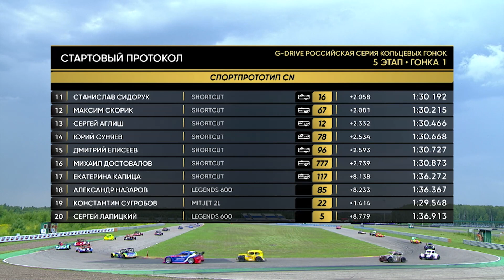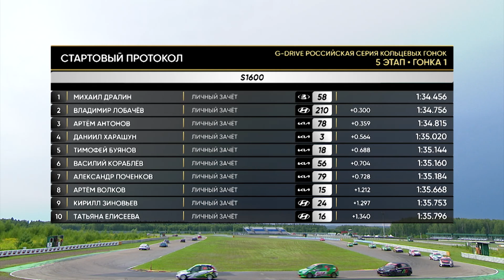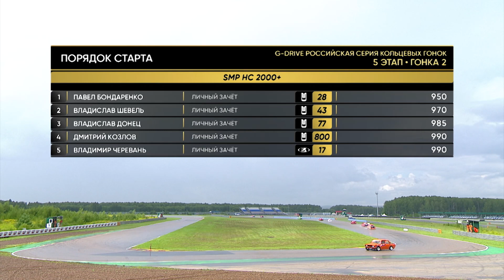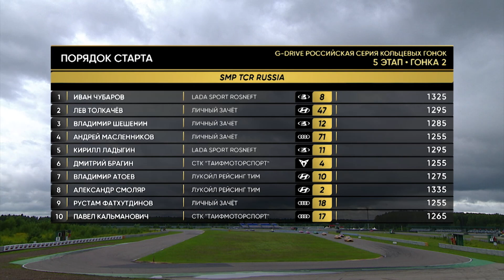Жаркие гонки в Нижнем: лучшие моменты трансляции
Подвиги Александра Смоляра за рулем самой тяжелой машины топового класса SMP TCR Russia.
Развеселая послестартовая толкотня в субботней гонке "Туринг-лайта".
И бенефис 17-летнего Андрея Громова за рулем Shortcut, которому всего пяти десятых не хватило до пента-трика (победы в квалификации и двух гонках с лучшими временами круга в обеих).

Нижегородский этап русских гонок вышел очень ярким.
Того же ждем от следующего уик-энда - 19 и 20 августа на ADM Raceway в подмосковном Мячкове. Погрузитесь в мир гонок с головой: экскурсии по боксам, общение с пилотами, неповторимая атмосфера паддоке - подробнее о программе для зрителей читайте на